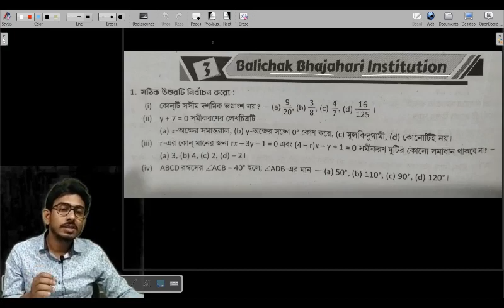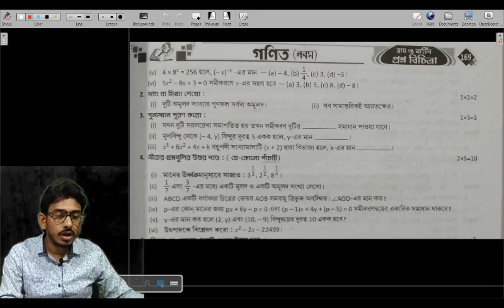Class 9 Ray o Martin Math 2024 | 1st Summative | School 3 | নবম শ্রেণীর গণিত 2024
About Content:

class 9 proshno bichitra maths solution school 3 2024
class 9 ray and martin proshno bichitra maths solution 2024
class 9 maths 2024 solution
class 9 ray o martin question bank maths solution 2024
claas 9 maths 1st unit test
Class 9 Ray o Martin Math solution 2024 1st Summative
Class 9 Ray o Martin Math solution 2024
নবম শ্রেণীর গণিত 2024
 নবম শ্রেণী প্রশ্ন বিচিত্রা
নবম শ্রেণীর রায় ও মার্টিন প্রশ্ন বিচিত্রা
রায় ও মার্টিন প্রশ্ন বিচিত্রা সমাধান
নবম শ্রেণীর রায় ও মার্টিন প্রশ্ন বিচিত্রা সমাধান
নবম শ্রেণী রায় ও মার্টিন গণিত
নবম শ্রেণী প্রশ্ন বিচিত্রা গণিত সমাধান
নবম শ্রেণী প্রথম পর্যায়ক্রমিক মূল্যায়ন গণিত সমাধান
নবম শ্রেণী প্রথম পর্যায়ক্রমিক মূল্যায়ন

Hi
In this video i have discussed and solved class 9 Ray And Martin Question Bank 2025 Maths solution page 168. All solution is accurate.This video is helpful those who are attending class 9 2024 exam.